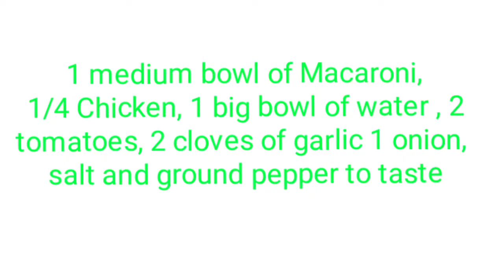Macaroni Soup with Malunggay